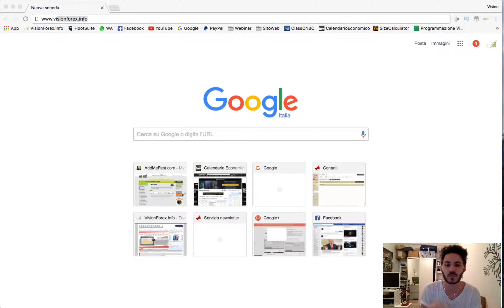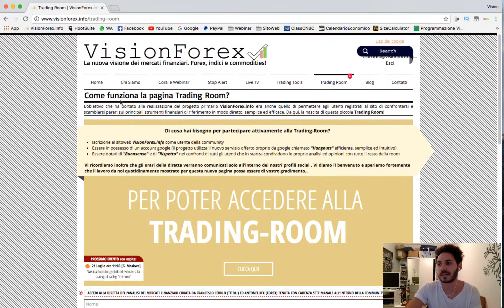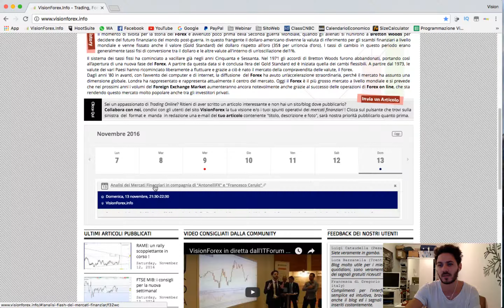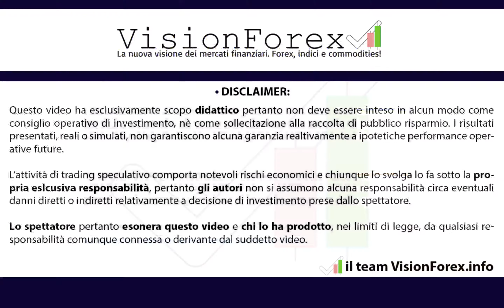COME PARTECIPARE ALLE ATTIVITA' GRATUITE DELLA COMMUNITY!